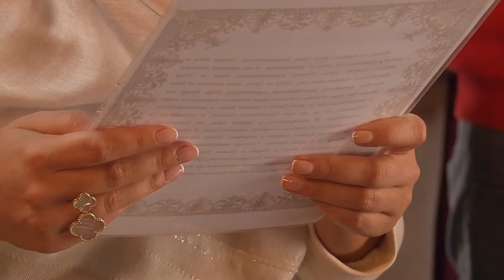Крестины. Святая Успенская Киево-Печерская Лавра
Заказать видеосъёмку,  узнать актуальную цену:
Видео Студия ArtSpace
2015